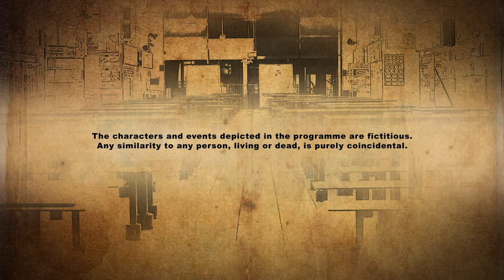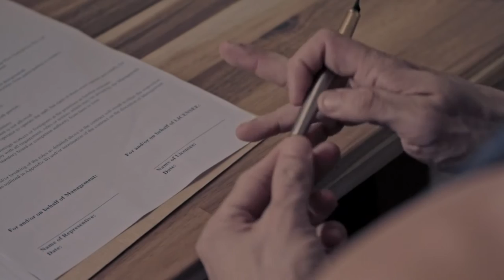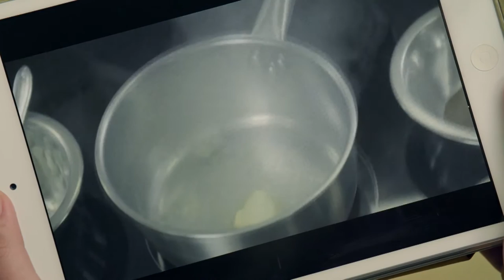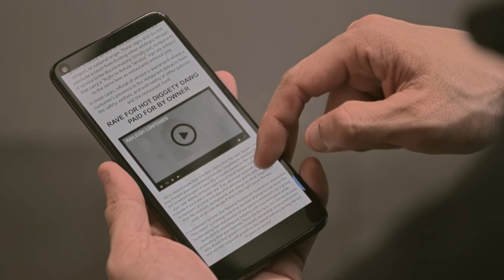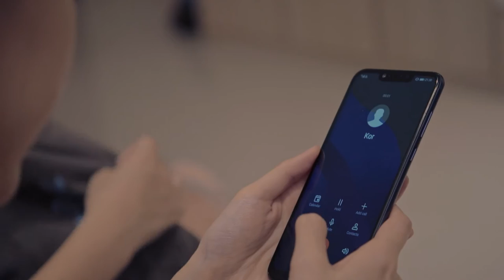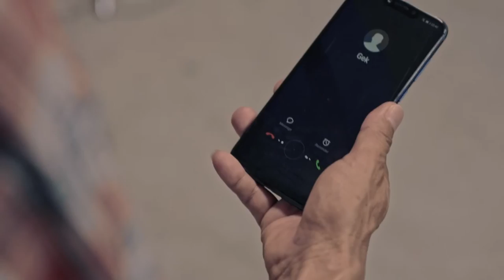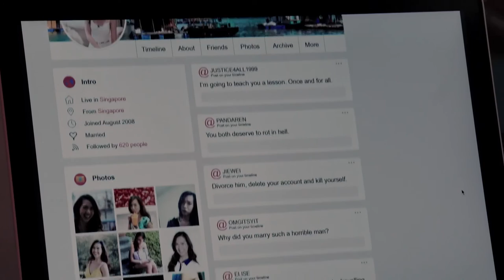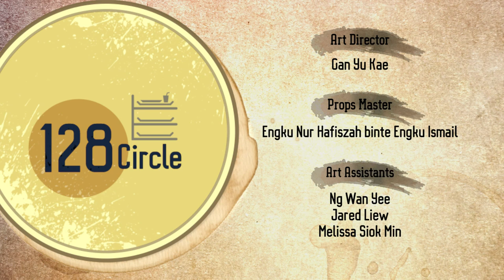128 Circle EP8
Sherry is heartbroken when she finds out the truth behind why Dominic asked her to run the hot dog stall with him. A hawker-centre-wide search is launched when Michelle goes missing at 128 Circle. Did Ah Seng’s men kidnap her?